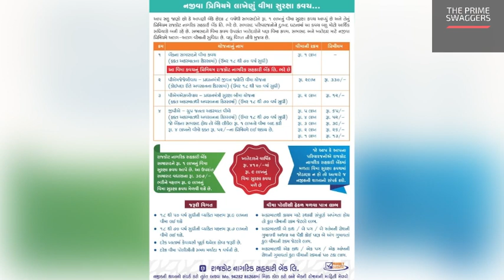RNSB - ફક્ત Rs. ૪૦૭/- માં Rs.૯/- લાખનું વીમા કવચ